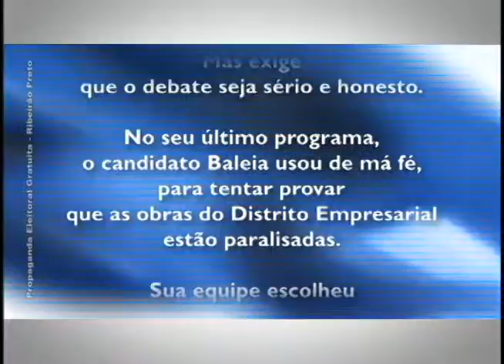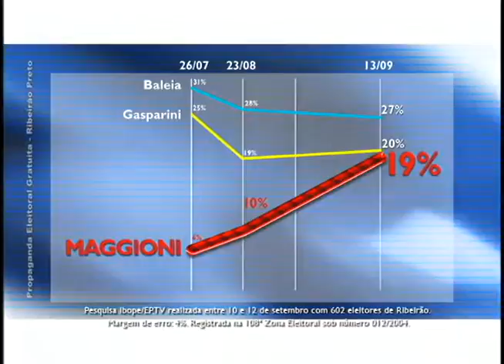CAMPANHA MAGGIONI 2004 14 DISTRITO EMPRESARIAL III